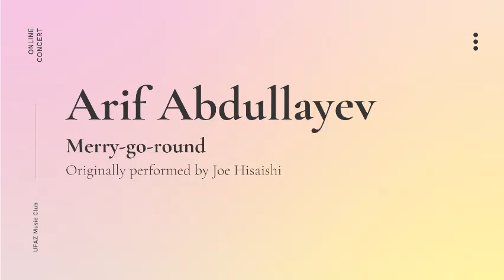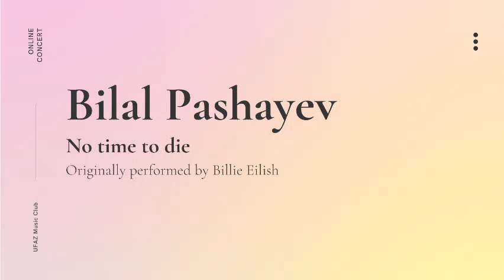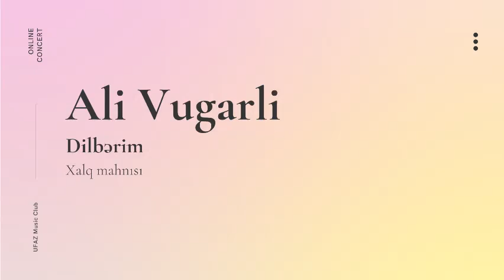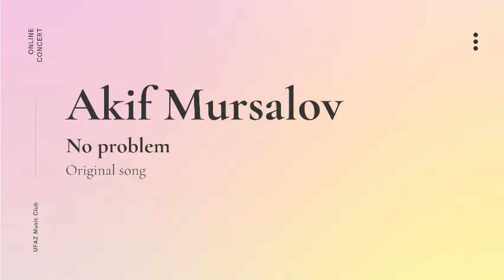UMC Online Concert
UFAZ Music Club organized its first-ever online concert!
Over the past year, we were all united by a common problem due to which our usual course of life has drastically changed. But today we come together to celebrate life through music once again and have a good time. So join us!